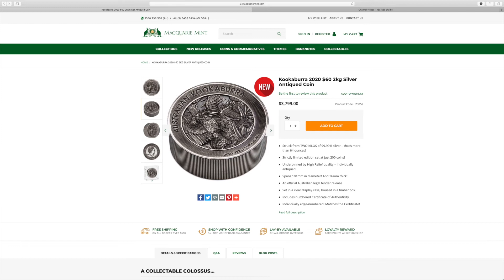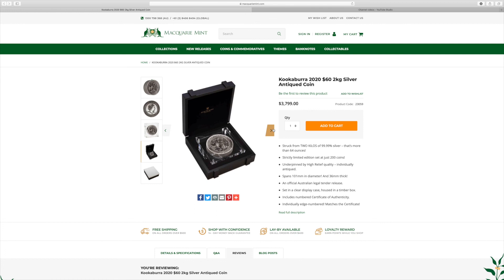2020 Perth Mint Two kilo Kookaburra Coin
Another two kilogram coin from the Perth Mint.